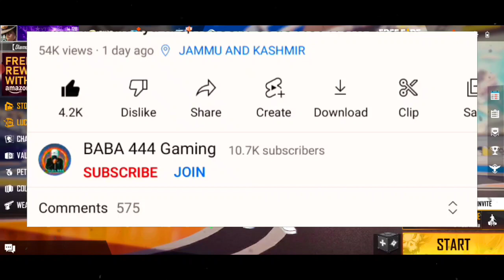Daily Ayega 10 & 30 Rupees Sepical Airdrop|Bunny Mp40 In 10rs Airdrop Trick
Daily 10 and 29 Rupees Special Airdrop Trick Free fire - Get 10 and 29 rs Special Airdrop Everyday

So guy's ajj ki iss video me mene apko bataya ki app log FREE FIRE me 10 and 29 Rs ka special airdrop keise le skte hai! Or apko her week, months, day 10 and 29 rs ka special airdrop aayega free fire me and app log usko buy ker skte ho iss trick se apko free fire me 10 rs and 29 rs ka special airdrop jarur aayega! So trick jarur try kerna and apko 10 rs me 300 diamond wala special airdrop milega app usko buy kerna

Garena, free fire, op gaming, OverPowered Gaming, op gaming tips and tricks, best tips and trick of op gaming,

Special Airdrop Trick | Only 10 Rs atrdrop Tricks || How to purchase cheap Airdrops

HOW TO LET 10 RS SPECIAL AIRDROP I LELENDARY EMOTE WALA SPECIAL AIRDROP LAI MAIN ACCOUNT ME TRICks.

How to purchase Diamond in airdrops
Diamonds airdrop
tree fire airdrops

how to get 10rs special airdrop in tree fire
how to get 10 rs airdrop in tree fire
free fire latest special airdrop trick,/Ors special airdrop
trick latest free fire
special airdrop free fire 2021
free firee
special airdrop trick free fire
free fire special drop trick,free fire special airdrop
trick,how to get 10 rs offer in free fire
tree fire airdrop trick
10 rs airdrop trick
10 rs airdrop free fire
10 rs airdrop in tree fire tricks,
10 rs airdrop in tree fire malayalam,
29 airdrop trick ree fire 2021
10 rs airdrop in free fire tamil,
free fire special atrdrop rs 10 paytm,
10 rs airdrop in tree tire new update,
10 rs airdrop in free fire vodafone,
free fire 10 rs airdrop daily,
free fire special airdrop rs 10 malayalam,
10 rs special airdrop free fire airtel,
10 rs special airdrop free fire,
10 rs airdrop in free fire after update,
10 rs airdrop in free fire tree,
10 rs atrdrop in tree fire hip hop,
10 rs airdrop in tree fire in tamil,
10 rs airdrop in tee fire idea,
10 rs airdrop in free fire latest,
10 rs atrdrop in free fire new,
10 rs airdrop in free fire new trick,
10 rs special airdrop free fire tricks,
free fire special airdrop rs |0 telugu,
10 rs airdrop in free fire tricks malayalam,
0 rs airdrop in free fire today,
10 rs atrdrop in free fire tricks 2011,
10 rs airdrop in free fire 2021
Cet 10 Rs Special Air Drop Every Day New and Latest Trick
how to set 10rs special airdrop in free fire trick
10 rs special airdrop trick
In this video I'm going to show you how to get 10 Rs
Special Air Drop Every day by doing some simple steps.

New Airdrop Trick Free Fire 100% working |10rs
Airdrop Trick Free Fire | 29rs Special airdrop trick

x"Free Fire 29 and 10 Rs Special Airdrop Trick After Update 10 Rupees Offer Trick | 29 Rs Offer

How To Get 10/30 RS Special Airdrop Trick/Unlimited 29 Airdrop trick In Free Fire|Gaming Champ

NEW_2021_TRICK_FORSPECIAL_AIRDROP Free_special _airdrop.